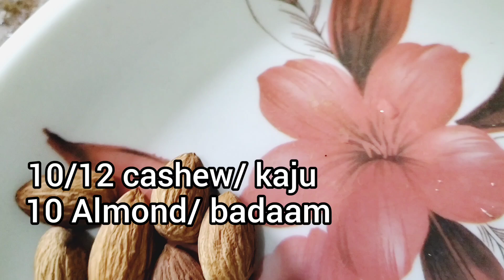Dum Ka Murgh | How to make Dum ka murgh | Chicken dum murgh